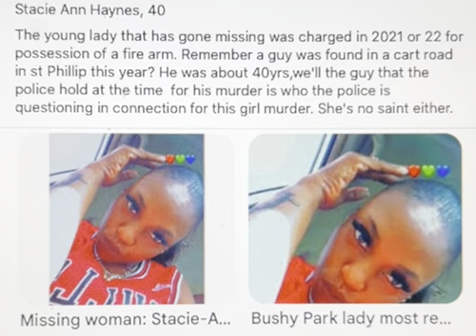Stacie-Ann Haynes - She spent time at the Hotel St Philip - Wasn't a sweet bread - Barbados